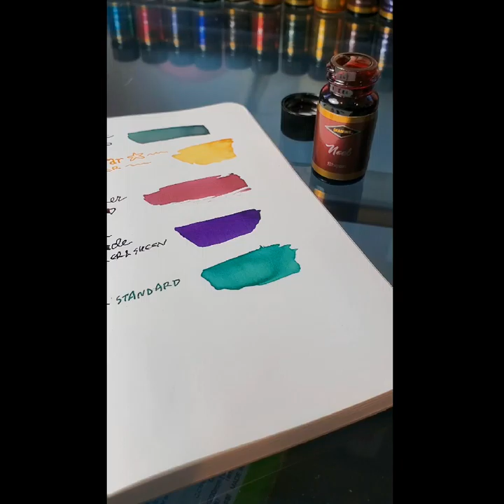Inkvent Calendar: Day 12